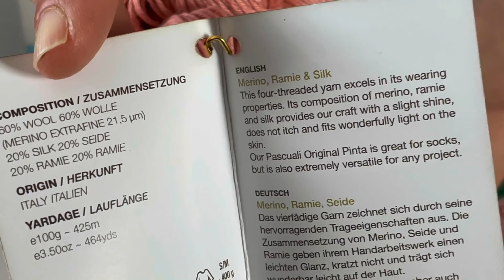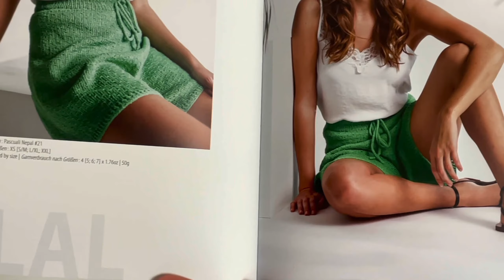[EN/DE]Pascuali Talks about Knitted shorts and Skirts in the Pascuali Collezioni Books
In this video, Paul and Marisa show you a short and several skirts published in the Pascuali Collezioni Books 1, 2 and 3 knitted with the following yarns: Nepal and Pinta.

We show you the following pattern which can be found in Book 1:

From our Collezioni Book 2, we show you Dawa which is knitted with Pinta.

And from our Collezioni Book 3, we show you Lal and Priya which is knitted with Nepal.

Deutsch

In diesem Video zeigen wir dir einen Short und verschiedene Rocks, die in den Pascuali Collezioni Books 1, 2 und 3 veröffentlicht wurden.

Credits:
Video Production: Pascuali e.K